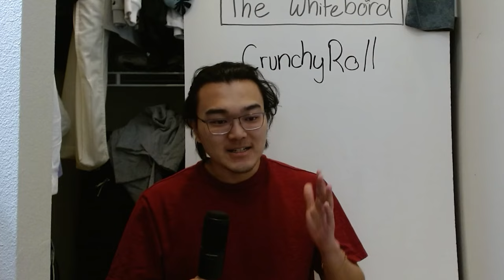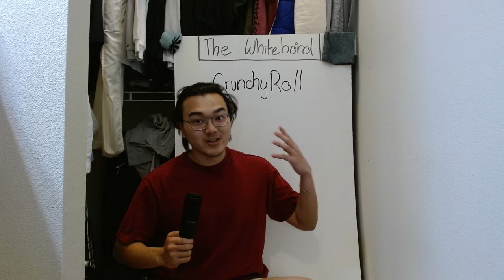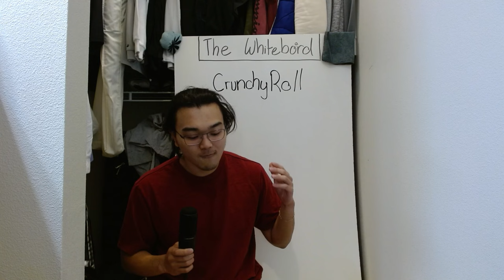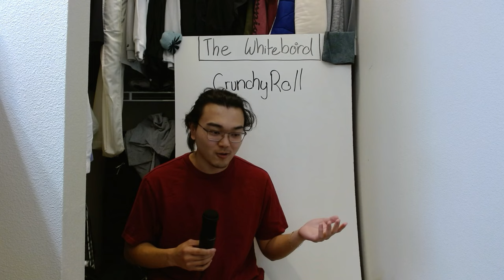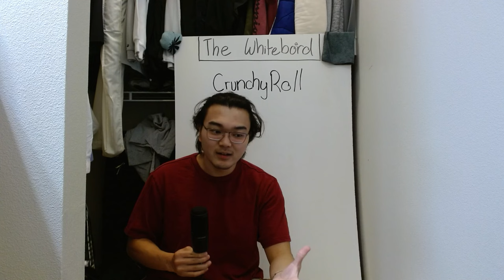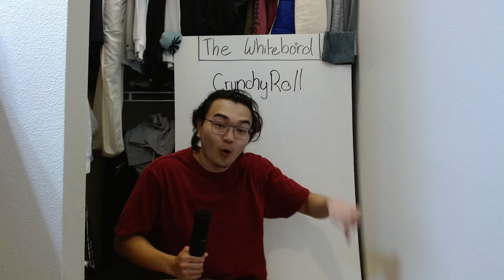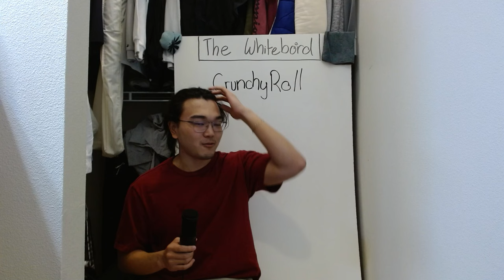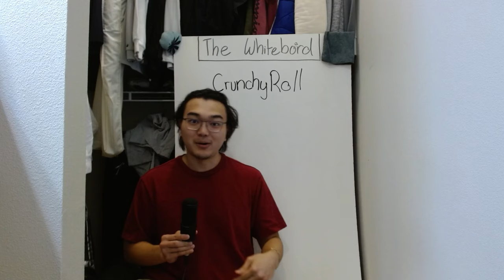Reviewing the 2024 Crunchyroll Anime Awards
actual robbery for Jobless Reincarnation and Gundam. I'll never forgive them